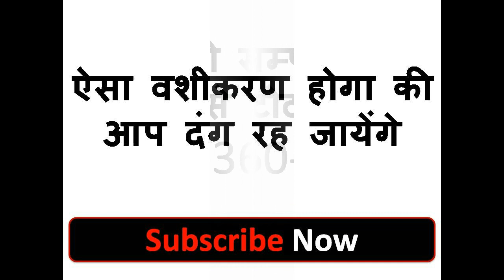पेशब करके तुरंत नाम लो ना आई आपके पास उसी समय वक्त तो बताना